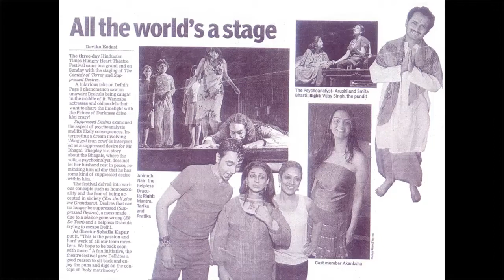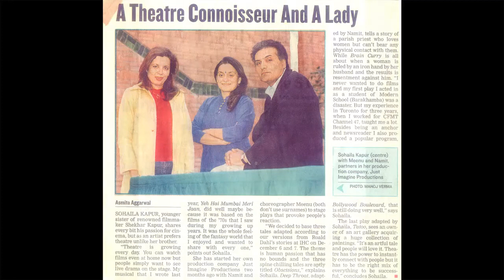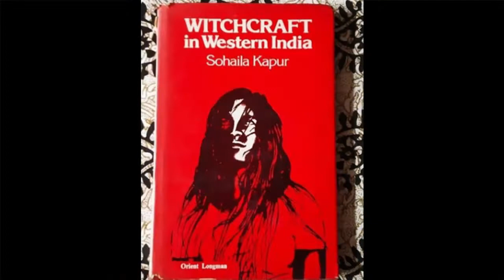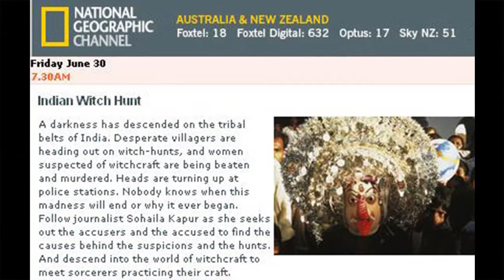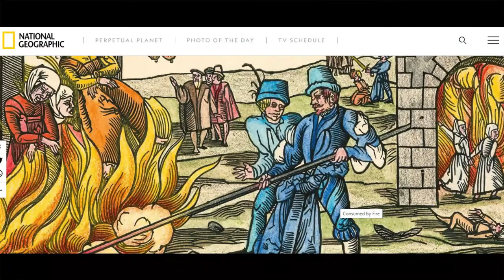IndraDhanush ke rang | Interview with Sohaila Kapoor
Extremely to delighted to present a heartening conversation with Ms Sohaila Kapur in our latest episode of IndraDhanush ke rang :)
Actor: Movies - Phantom, Satellite Shankar, Rukmani ki haveli
            Web series - Aarya, The Family Man, Special Ops, Bhaukaal
This interview has precious nuggets about theater, right attitude and venturing the unchartered territories. Enjoy !